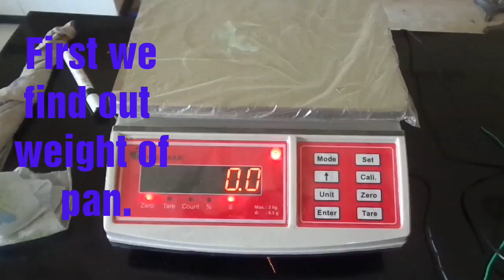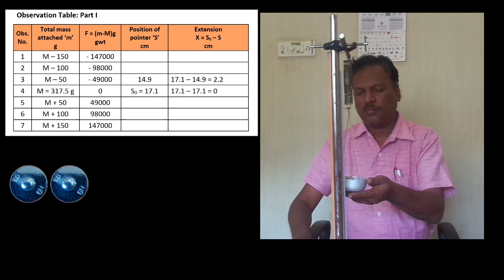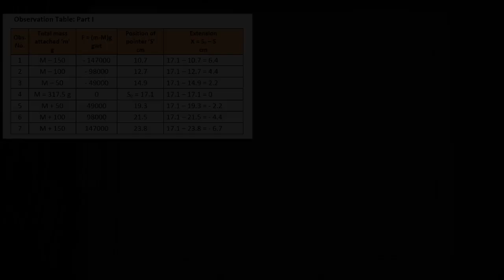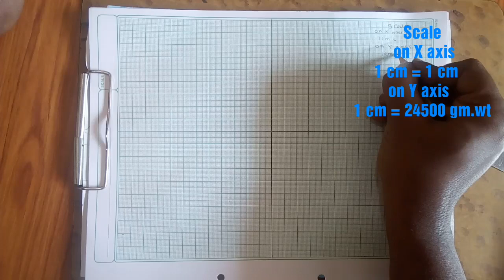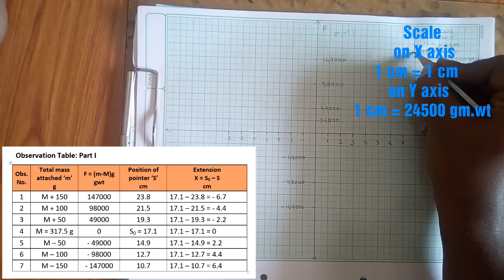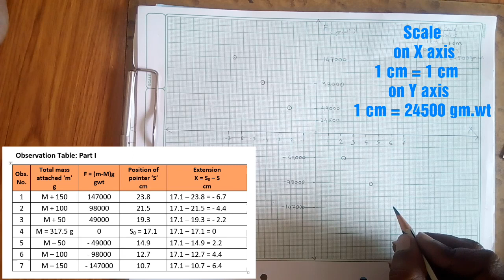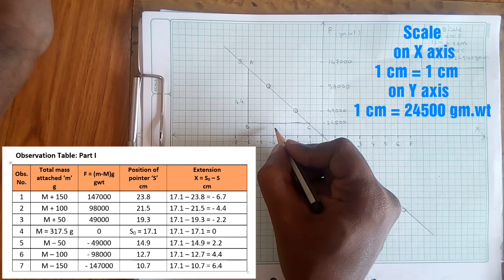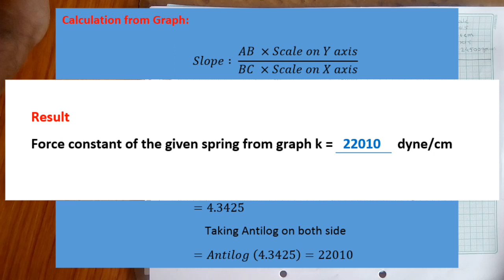To find the force constant by plotting graph of (m-M)g against x. | Spring mass Oscillator I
Mass Spring Oscillator I
Aim : To find the force constant by plotting graph of (m-M)g against x.

Apparatus : Light helical spring, Clamp, Pointer meter scale, hanger slotted weights, etc.

Formula : F = -kx

Where F is restoring force,
X is extension in the spring
K is force constant of the spring

Observations :
1) Mass of the hanger (m0)= 17.5 g
2) Position of the pointer when the spring is stretched to about three times the upstretched length (S0) 17.1 cm
3) Mass attached for position (S0) is M = 300 + M0 = 317.5 g
4) Acceleration due to gravity ‘g’ = 980 cm/s2

Calculation from Graph:
Slope=  (AB ×Scale on Y axis)/(BC ×Scale on X axis)

Slope∶  (4.4 ×24500)/(4.9 ×1)=107800/4.9
Taking long on both side
=log⁡107800–log⁡4.9
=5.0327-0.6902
=4.3425
Taking Antilog on both side
 =Antilog (4.3425)=22010

Result
Force constant of the given spring from graph k = _______ dyne/cm

Deepak Jagtap